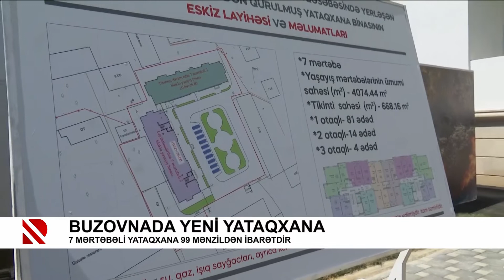Buzovnada yeni yataqxana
7 mərtəbəli yataqxana 99 mənzildən ibarətdir